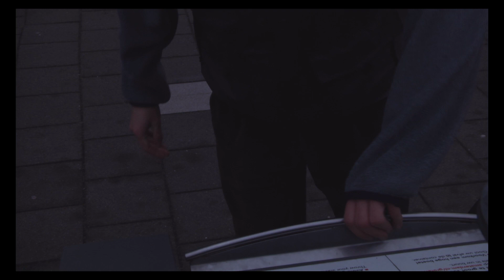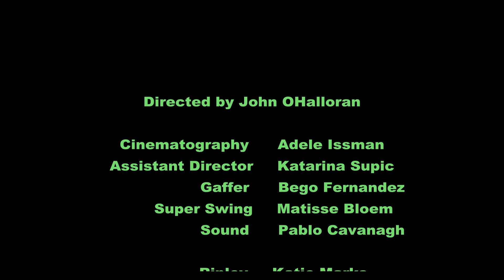Garbage Day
You wouldn't want to miss it.

Directed by John O'Halloran

Starring
Katie Marks
Ella Paritsky
Tabe Olde
Blanca Breer